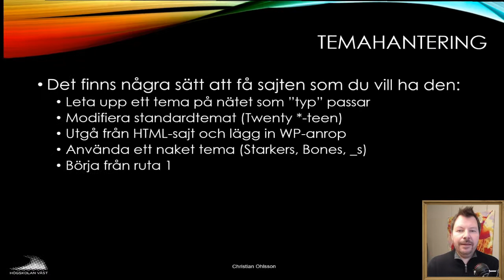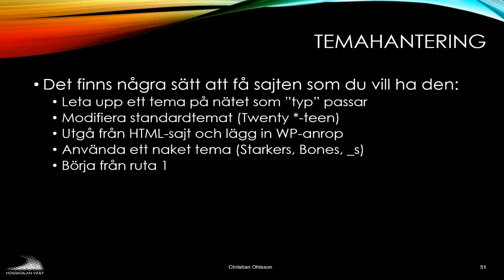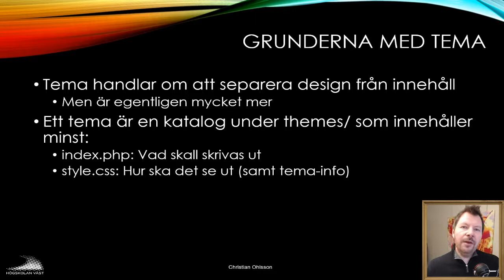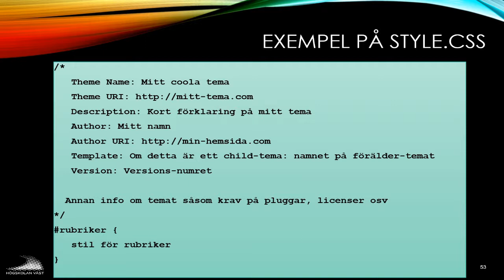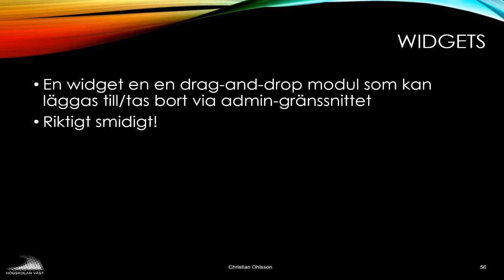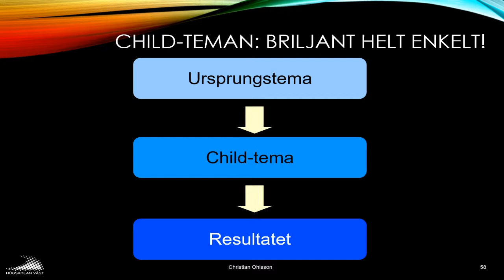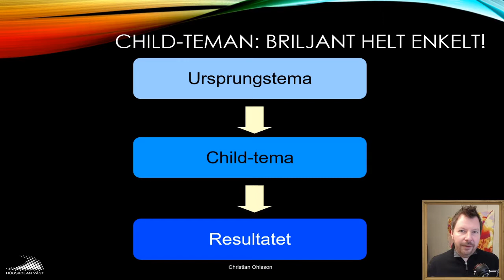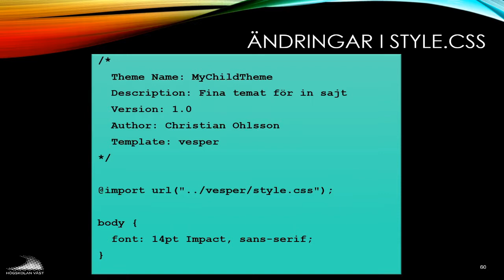CMS200 2019 01 9 Temahantering